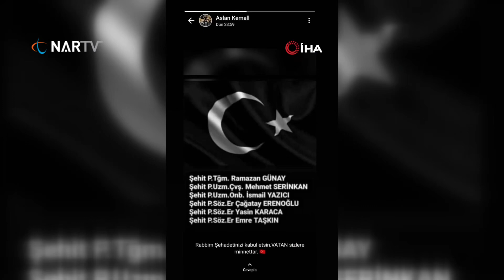Acılı baba :Oğlum şehit oldu ne mutlu bana dedi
Pençe-Kilit Harekatı bölgesinde çıkan çatışmada şehit olan Elazığlı Piyade Sözleşmeli Er Kemal Aslan’ın, dün şehit olan silah arkadaşları için whatsapp durumundaki paylaşımı duygulandırdı. Şehit Aslan söz konusu durumdaki paylaşımda, 6 şehidin isimlerini yazarak, "Rabbim şehadetinizi kabul etsin. Vatan sizlere minnettar” dedi.

Kuzey Irak'taki Pençe-Kilit Harekatı bölgesinde teröristlerle çıkan çatışmada Piyade Sözleşmeli Er Kemal Aslan (22) şehit düştü. Şehidin, Güney Kent Mahallesi’nde ikamet eden ailesine acı haber sağlık ekipleri eşliğinde yetkililer tarafından verildi. Ailenin yaşadığı ev Türk bayrakları ile donatıldı. Ekiplerin yanı sıra Elazığ Belediye Başkanı Şahin Şerifoğulları da şehit evine giderek ailenin yanında oldu.
Şehit Aslan’ın son whatsapp durumu ise görenleri duygulandı. Şehidin söz konusu durumdaki paylaşımda, 6 şehidin isimlerini tek tek yazarak, "Rabbim şehadetinizi kabul etsin. Vatan sizlere minnettar” yazdığı görüldü. Paylaşımın ardından kendisi de bir gün sonra vatan için şehit düştü.